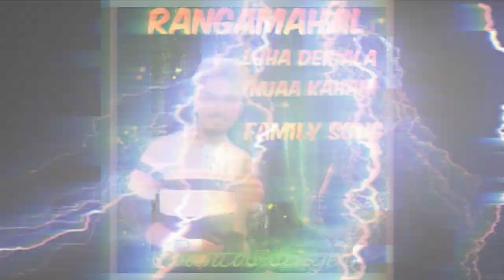ଯାତ୍ରା ରଙ୍ଗମହଲ ମେଲୋଡି 2021/22 | rangamahal melody | tukuro tukuro hasa | singer santosh & kuni